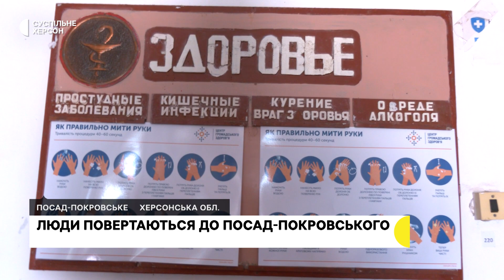Люди повертаються до Посад-Покровського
Живуть без води, електрики та газу, але все одно повертаються до  зруйнованого Посад-Покровського. Чому люди їдуть у село та як облаштовують свій побут – далі.